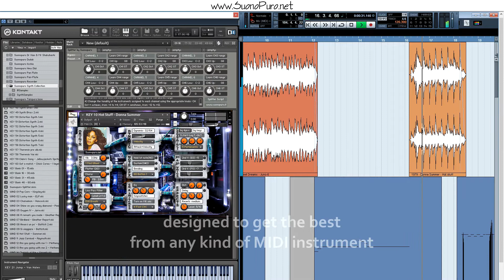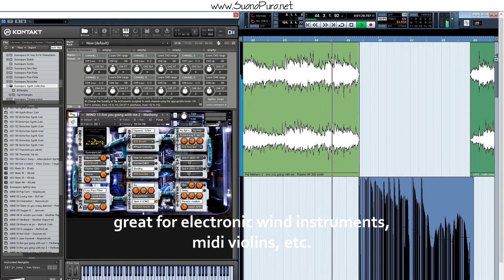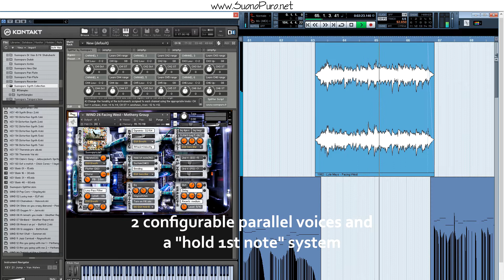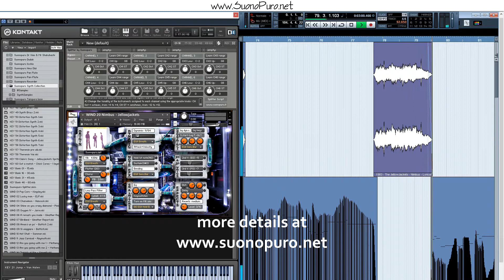Suonopuro Synth Collection Demo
This is a collection of 60 synth sounds for Kontakt, to get the best from your MIDI instrument (EWI and more).
30 virtual instruments are drawn from legendary synthesizer solos and 30 are brand new.